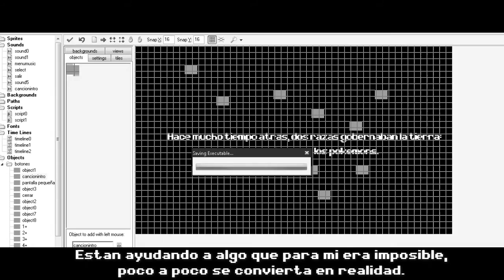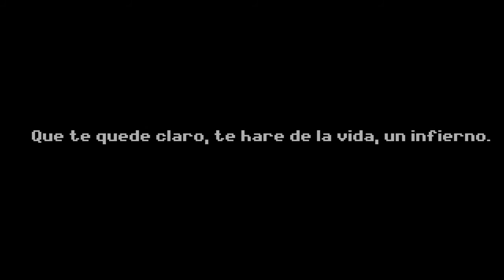ImaTale Trailer Beta (Cancelado)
Demo de el Trailer del juego "ImaTale", el cual ha sido cancelado.